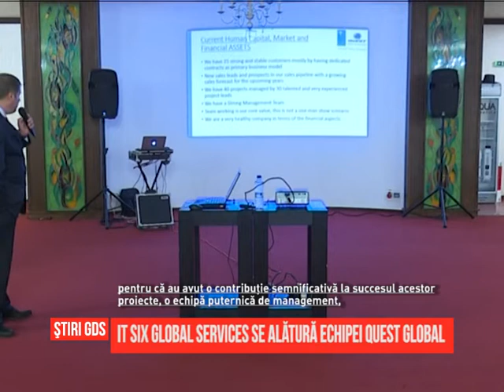IT Six Global Services se alătură echipei QuEST Global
Quest Global Engineering Services, lider mondial în furnizarea de soluţii premium de inginerie, a anunţat achiziţionarea IT Six Global Services. Înainte de această achiziţie, Qeust a mai făcut o serie de investiţii majore în Europa. Înfiinţată în anul 2005, IT Six Global Services oferă servicii software de top pentru clienţii săi, incluzând aici dezvoltarea personalizată a aplicaţiilor, soluţii integrate, aplicaţii mobile, asigurarea calităţii testare şi consultanţă IT.